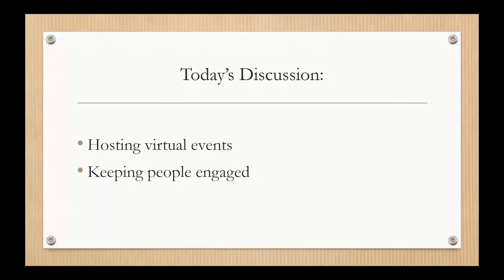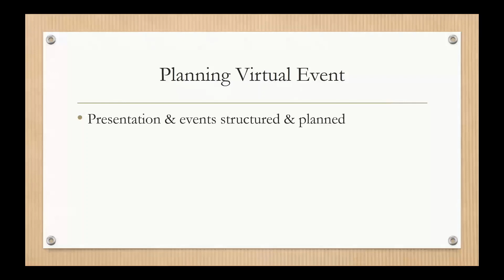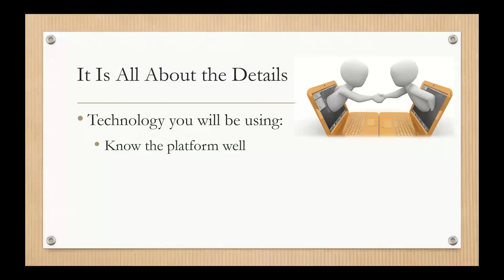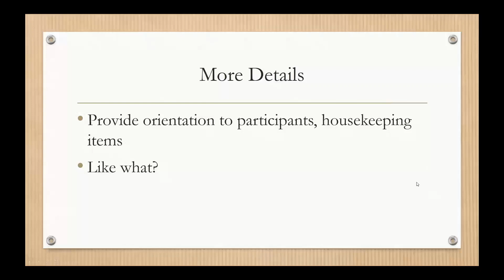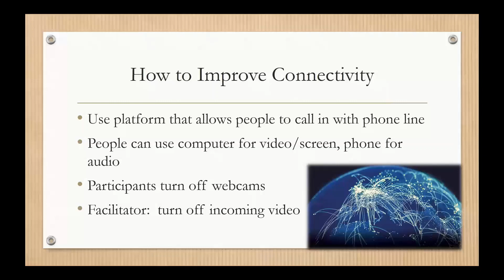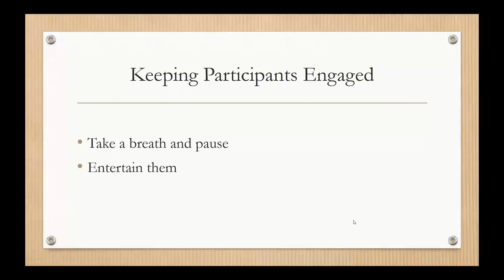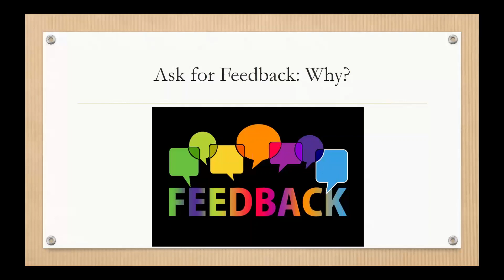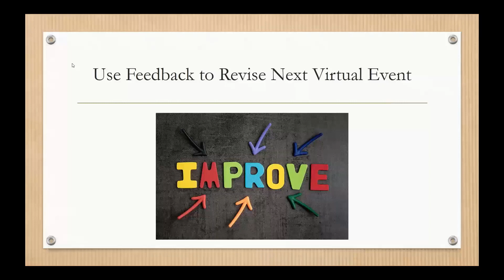How to facilitate online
This session was led by Wanda Roberts on October 20, 2020.